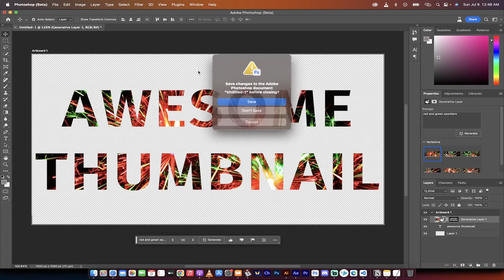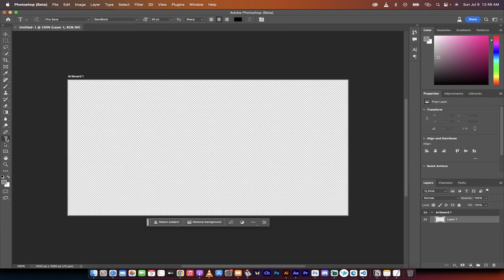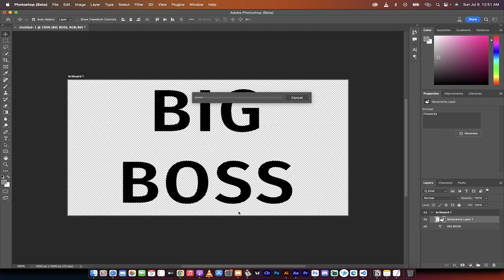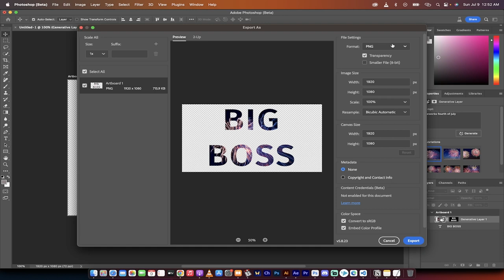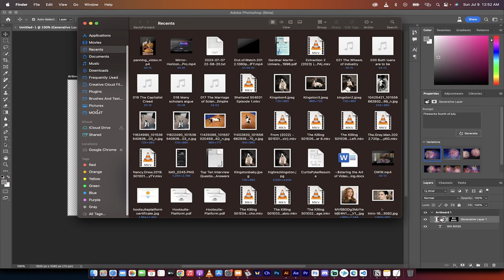Create STUNNING Custom Text in Photoshop Using Generative Fill!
In this video tutorial, we dive deep into Photoshop Beta's exciting feature - Generative Fill! You will learn to create custom text styles, designs, and decorations that will make your project pop.

This step-by-step guide is perfect for anyone looking to jazz up their YouTube thumbnails or add some eye-catching elements to their digital designs. We'll take you through the entire process, starting with installing Photoshop Beta, creating a new transparent file, and writing your custom text.

We then venture into the heart of Photoshop Beta, using Generative Fill to create custom text designs that resemble fireworks! Watch as we tweak the style in real-time, creating variations until we settle on the perfect look.

Finally, we walk you through exporting your new masterpiece as a PNG with a transparent background for easy use in your projects.

💻 Time Stamps:
00:00 - Introduction
00:24 - Getting started with Photoshop Beta
00:44 - Installing Photoshop Beta from Creative Cloud
01:02 - Creating a new file
01:23 - Writing your custom text
01:42 - Centering your text
02:05 - Using the Command Key/Control Key
02:21 - Applying Generative Fill
02:38 - Creating a fireworks style
02:55 - Changing style variations
03:10 - Modifying the style further
03:31 - Running style variations again
03:54 - Exporting your design as a PNG
04:09 - Locating and viewing your file

Join us in this exploration of Photoshop Beta's capabilities and create stunning text designs. Let's make your thumbnails shine brighter than ever before!